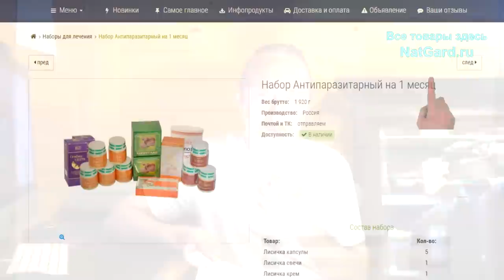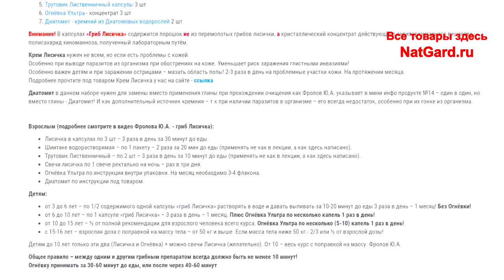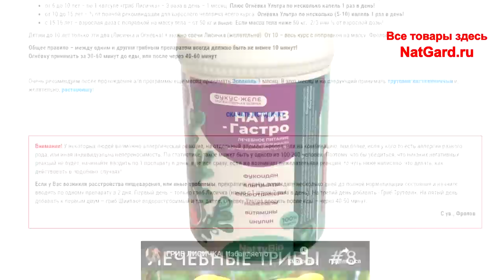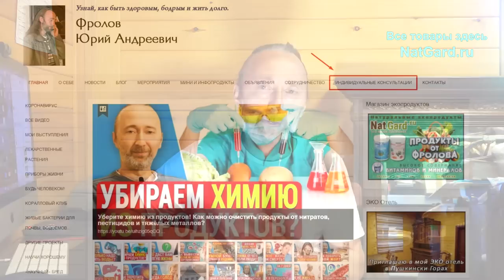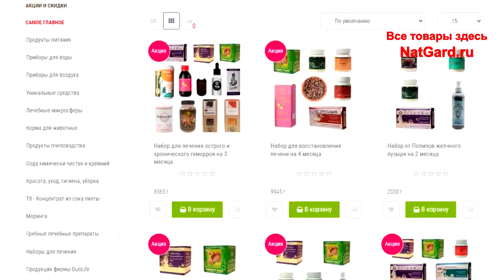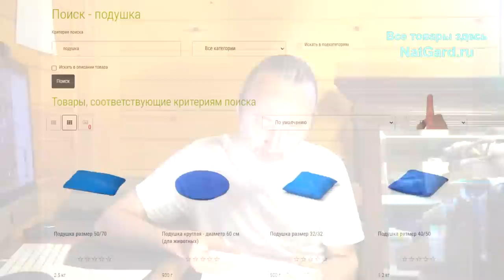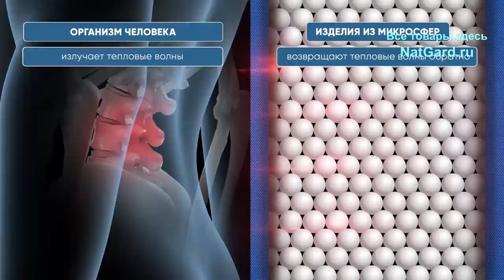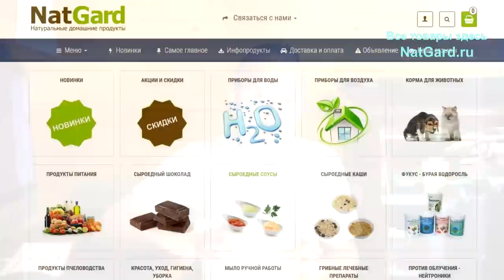Глисты есть у всех, они опасны! Как очищать кишечник при прохождении антипаразитарной программы?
Почему твердеет подушка? Что можно есть при прохождении а/п программы, когда можно  применять семена расторопши, как лечить кисты почек, вопросы по Печени. Гель сорбент вместо клизмы (кружки Эсморха). Как 2 повязки с микросферами решили много проблем со здоровьем, от которых никто не ожидал избавиться, тем более так быстро (глаза, вены - варикоз). Когда стоит проходить очистительные процедуры, а когда можно действовать проще, без клизм. С первого применения этой повязки стали сниться цветные и контролируемые сны, которые ещё и запоминаются. Стал спать на 3 часа меньше и при этом больше высыпаться! Ваши вопросы - мои ответы!

👁️ Навигация (тайм-коды)
0:00 - О чём 2 темы данного видео? Важные сведения - смотрите!
1:08 - О паразитах и избавлени от них! Сорбенты, магнезия, очищение!
9:57 - 3 вопроса: совместимость, кисты в Почках, укрепление Печени!
14:03 - Питание при антипаразитарной программе! Гель Сорбент.
17:06 - Микросферы: к 3 дня подушка стала "каменной"! Заземление.
20:00 - Нет эффекта! Цветные сны, стал высыпаться. В первый же день..